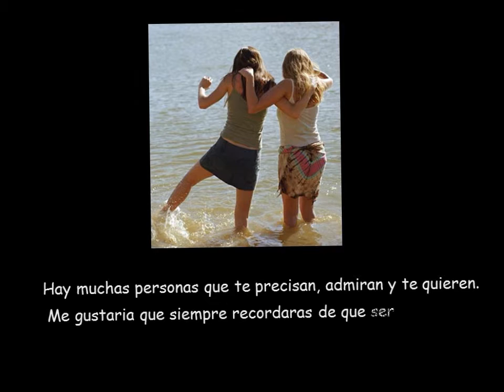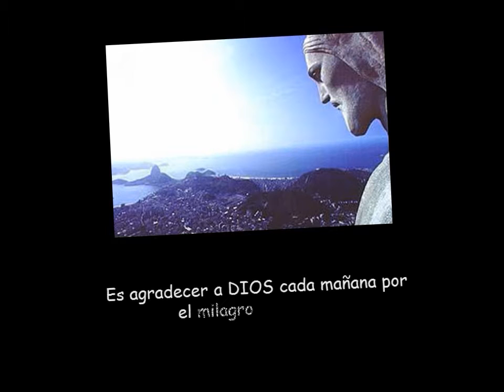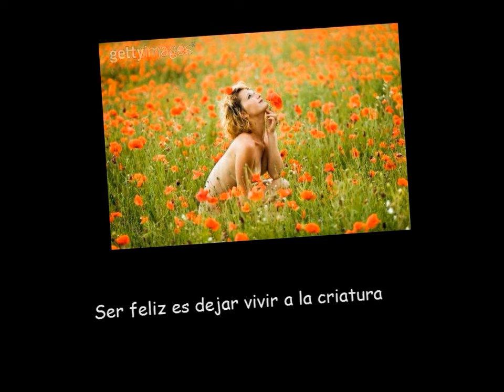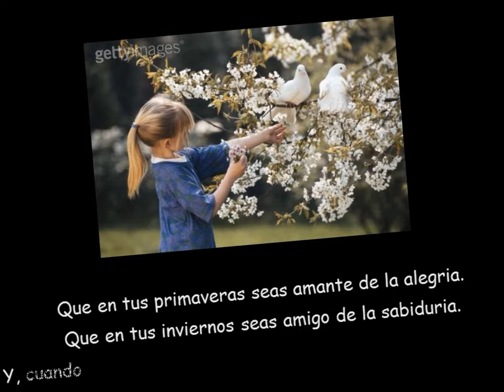SE FELIZ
Hermosas reflexiones para alcanzar la felicidad.